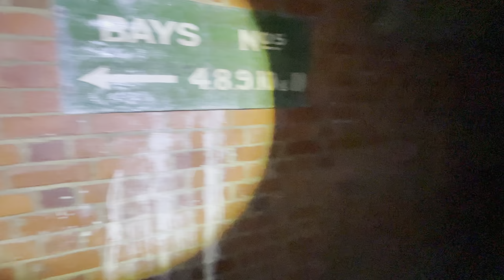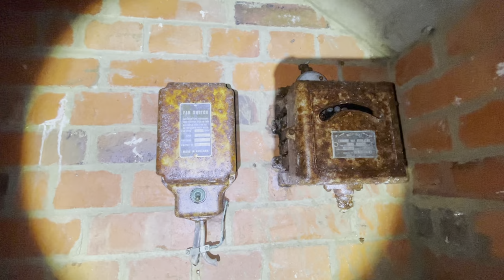WE FOUND A HIDDEN BUNKER UNDER A CAR PARK ( FOXENDEN QUARRY DEEP SHELTER)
History

Foxenden Quarry Deepshelter is in Guildford, underneath a car park on York Road. It was a purpose built public air raid shelter for the people of Guildford. It was one of eighteen other air raid shelters and tunnels in the area, all of which varied in size and were mostly converted cellars and basements. There was also a system of trenches nearby that originated prior to the Foxenden Shelter. The shelter was constructed in 1941 by JB Edwards and Co (Whyteleafe) Ltd in a chalk quarry and was designed to accommodate 1000 people. It was in use until about 1944 when it was deemed that the threat had passed. During the latter periods of use from 1942 it was used for food storage and was considered a candidate for to be converted into a Civil Defence Corps reporting centre. This did not happen however and by 1945 the shelter was surplus to requirements and was closed for good. It then sat in this sealed condition until recently when it was ‘discovered’ during the construction of the car park. This has caused it to remain in a near perfect, undamaged and un-vandalised condition.

The shelter is situated about 50 feet underneath the public tennis courts in Guildford and and is accessed by two steel doors in the car park. Evidence of the surface structures can be seen alongside the tennis courts, these being the block houses at the top of the emergency exit shafts both of which are comprehensively sealed.  The shelter is constructed by first having tunnels cut out of the chalk, which are then lined with two courses of bricks. The rear most course of bricks on either side is slightly higher than the inward side to provide a ‘step’ to allow the sharply angled ‘V’ shaped roof to fit. This provides an inherently strong structure. The void above the roof was then packed with spoil to further strengthen the shelter.  The floor is concrete throughout and some tunnels remain unlined.